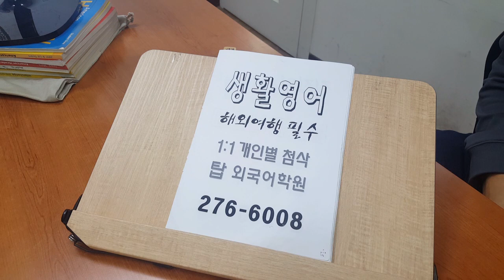기초성인영어회화 토픽에세이 나의 학교생활과 선생님 전주어학원 201117